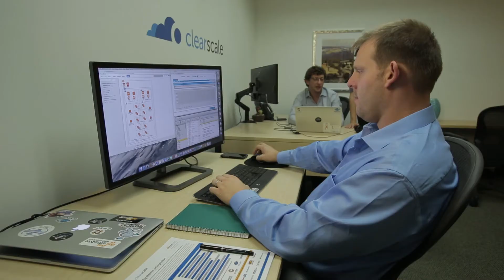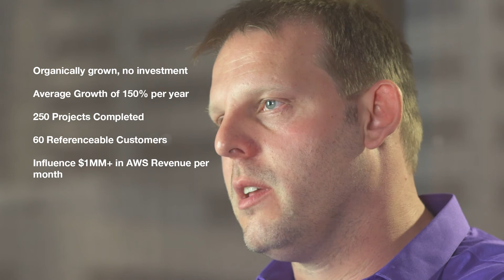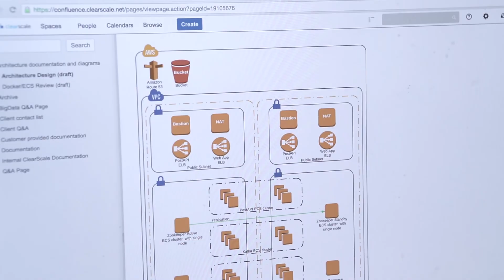AWS Partner Success: ClearScale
ClearScale is a Premier AWS Partner Network (APN) Consulting Partner, and holds a number of AWS Competencies, including DevOps. Pavel Pragin, CTO of ClearScale, explains how ClearScale achieved its goal of becoming a Premier Partner, and how AWS helps ClearScale continuously innovate. ClearScale has experienced average year-over-year (YoY) growth of 150 percent over the past four and a half years, has completed over 250 customer projects on AWS, and now has 60 referenceable customers on AWS.